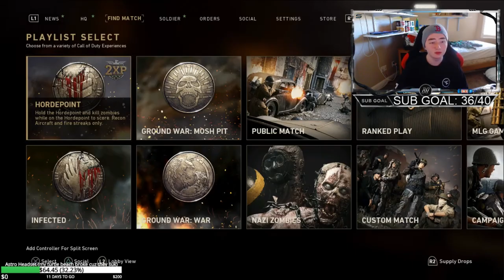THE *NEW* HORDEPOINT GAMEMODE IS INSANE (CRAZY LEVER ACTION CLIP)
I love this gamemode. Lever Action is insane sniper. next video will be about BO4 at Anaheim. Love You All.

★ Hope you guys enjoyed Today's Video. Thank You all for the insane support as always. Appreciate everyone who shows any love. Love You All.

♦ TBE Squad ♦
DEPV: